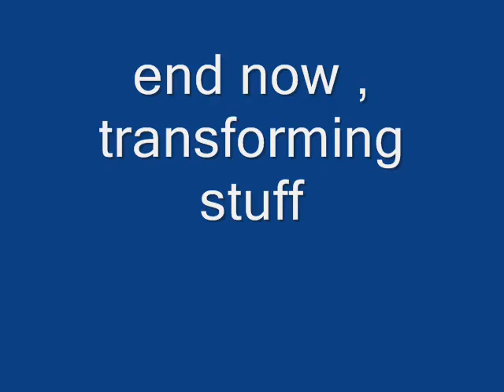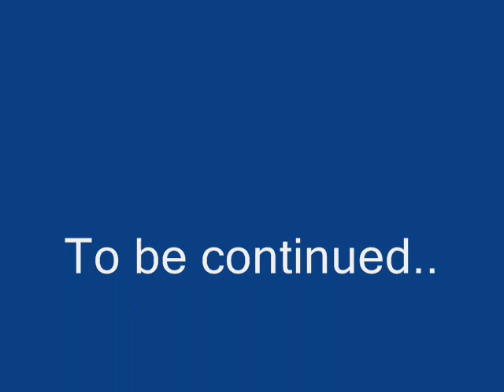UT2k4 RoboStorm gameplay by Janis Gulbis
tnx to dude by youtube nikname 1337W422102     i downloaded this mod, and i damn like it , tnx u dude, u gave me an insperation :D:D